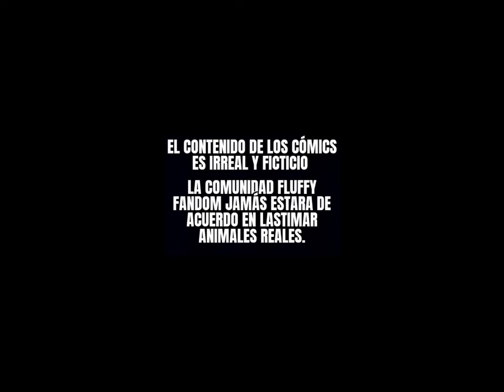Sombreros Tonthos (Fluffy poni ∆BU§E)